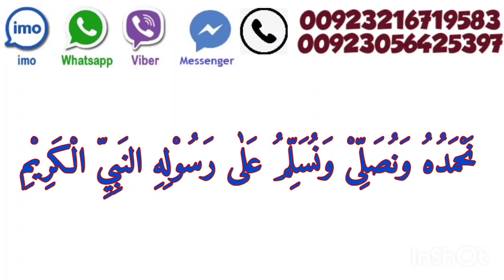Zehan Ko Tez Karne Ka Wazifa // Dimagh Ki Kamzori Ka Wazifa / Wazifa For Increase Money..